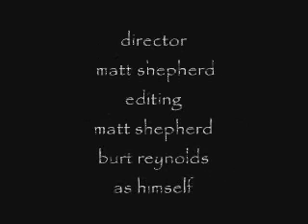burt springsteen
v